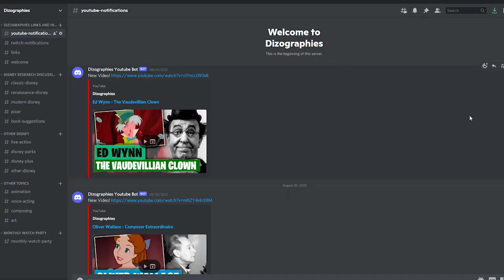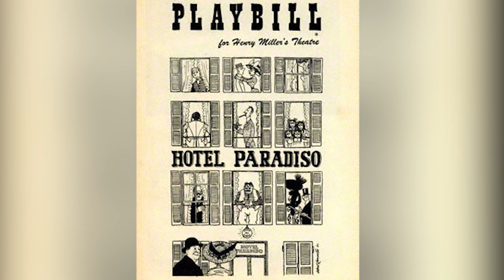Angela Lansbury: The Triple Threat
Newgrounds: BigTaro
Script Consultant: Adam Bakst